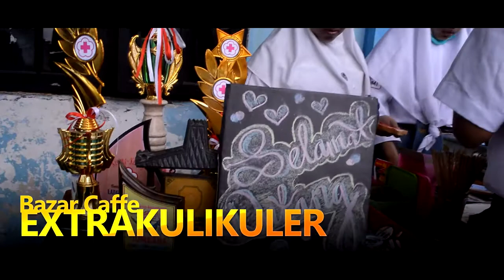SECO2017 SMA NEGERI 2 BREBES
DAY2 SECO2017 SMA NEGERI 2 BREBES
Pembahasan TryOut
Hiburan
Game
Doorprize

happy weekend :)
Brebes, SMA NEGERI 2 BREBES